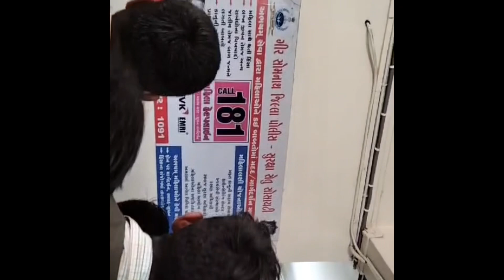Pre Vocational Education#Prabhas-Patan Police Station Visit#Navadra Primary School